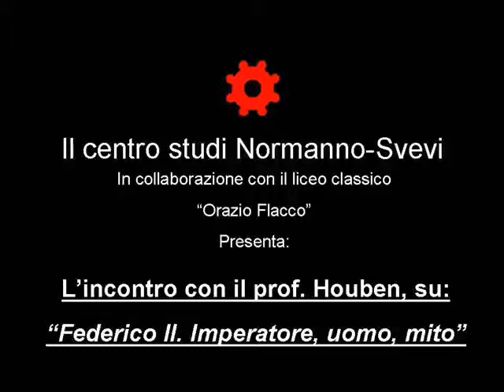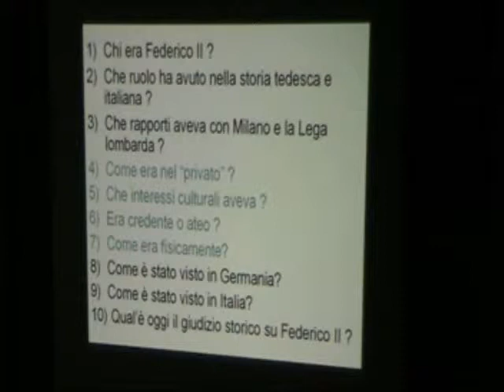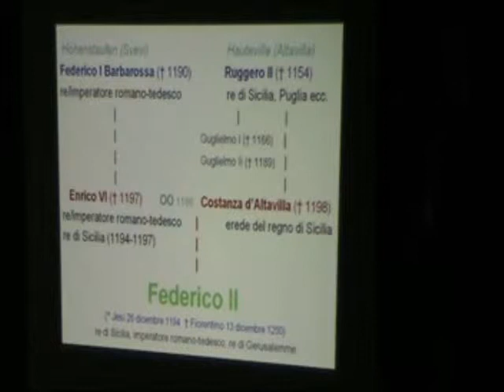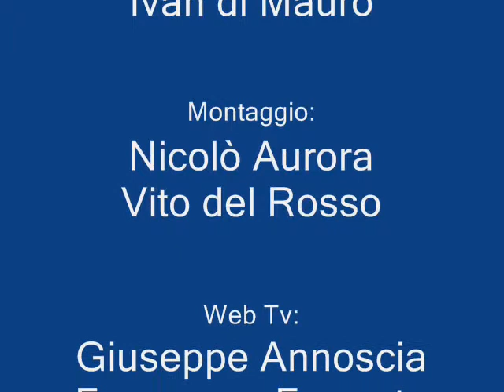"Federico II. Imperatore, uomo, mito" per la 2°edizione dei "Mercoledì con la Storia"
"Federico II Imperatore, uomo, mito" per la seconda edizione dei "Mercoledì con la storia" organizzati dal CSNS Uni.Ba.  Discutono il prof. Hubert Houben e il prof. Francesco Violante.
Ultimo imperatore medievale o primo monarca "moderno"? Sovrano illuminato e tollerante o simbolo di un potere oppressivo? Dai suoi interessi multiculturali e dai suoi rapporti controversi con il mondo arabo-musulmano fino alle vicende politiche segnate dall'aspra lotta contro Papato e Comuni, la figura di Federico II di Svevia non cessa di appassionare e far discutere storici e non solo. Alla luce delle ultime acquisizioni del dibattito storiografico, il prof. Hubert Houben parlerà delle tesi contenute nel suo ultimo lavoro, "Federico II. Imperatore, uomo, mito", in cui traccia un profilo inedito dell'imperatore normanno-svevo, contribuendo a rimettere in discussione il mito costruito intorno alla figura del "Puer Apuliae".